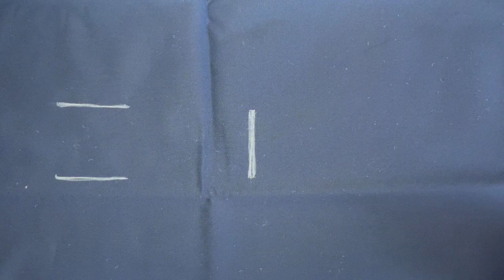Universal stroller cushion sewing tutorial, stroller liner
I uploaded the pattern on the Etsy shop,
as all of my patterns, it's only few dollars, so you can try it out.

You can also a draw a shape by yourself and follow along the video :)